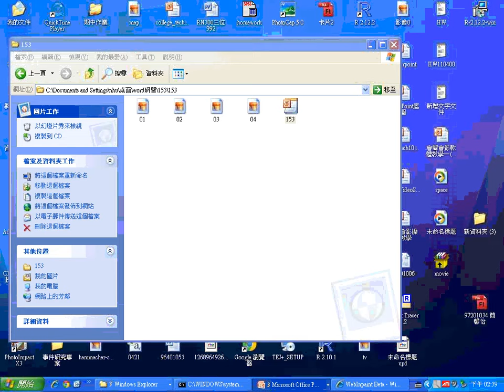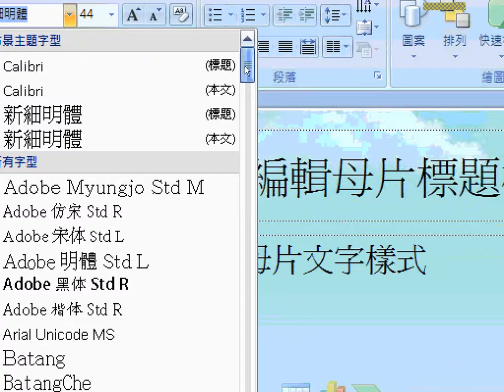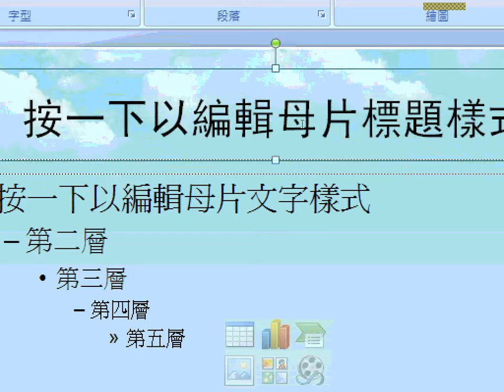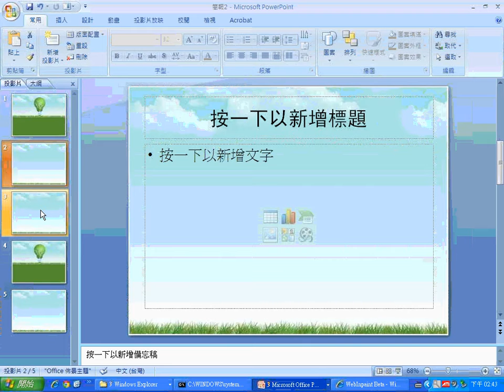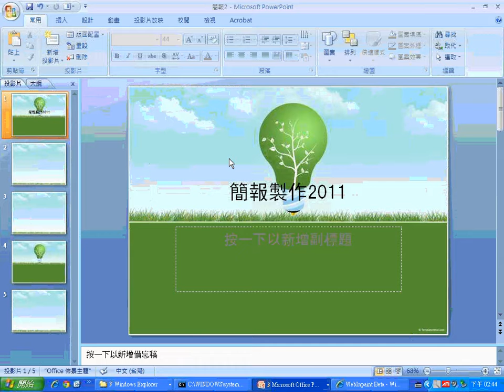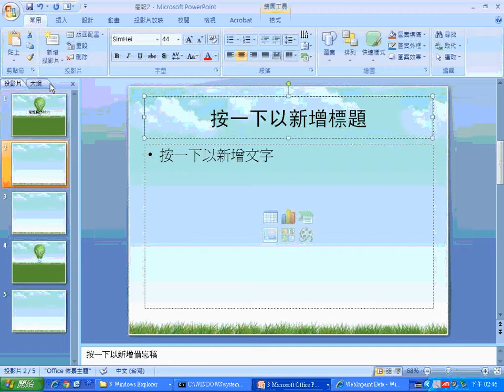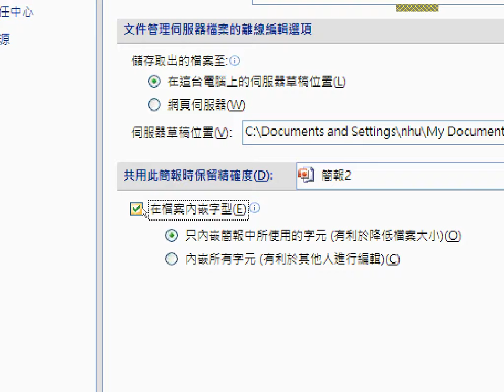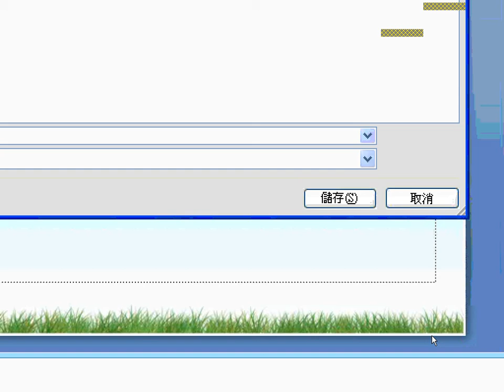04簡報中字型的使用